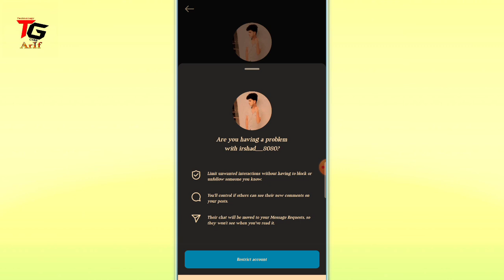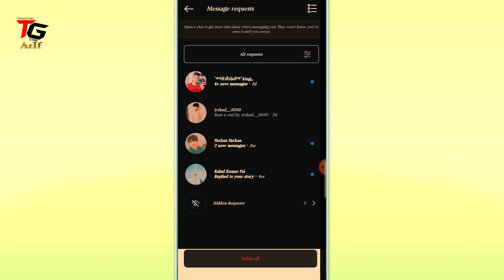Instagram Chat Par Lock Kaise Lagaye | How To Lock Chat In Instagram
Cover Topic:-

1. Instagram Chat Par Lock Kaise Lagaye
2. How To Lock Chat In Instagram
3. Instagram Chat Lock
4. Instagram chat lock kaise karte hai
5. How to chat lock instagram
6. Chat Lock kaise kare
7. instagram par password kaise lagaye
8. instagram ko lock kaise kare
9. instagram me lock kaise lagaye
10. how to lock instagram app
11. instagram par lock kaise lagaye
12. instagram par password kaise dale
13. instagram app par lock kaise lagaye
14. instagram Lock
15. Instagram
16. Instagram chat lock kaise kare